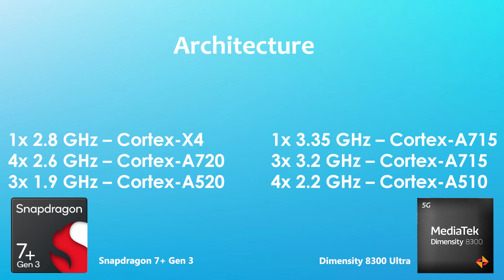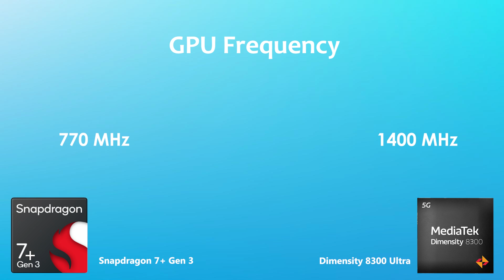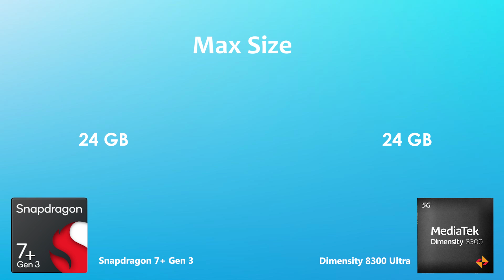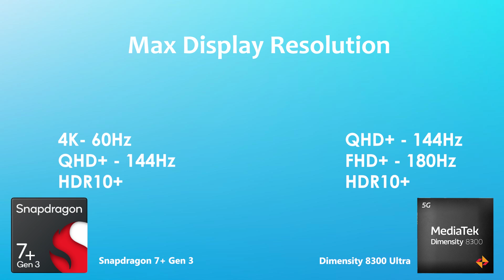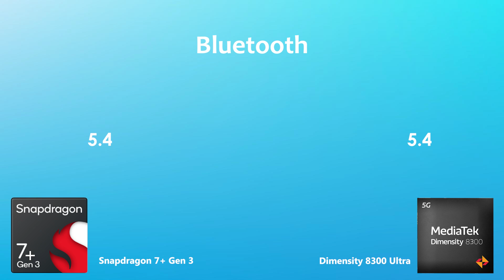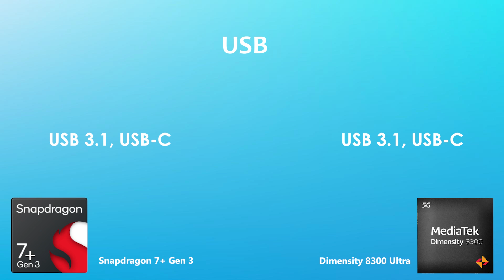Snapdragon 7 Plus Gen 3 Vs Dimensity 8300 Ultra | Antutu Score & Benchmark